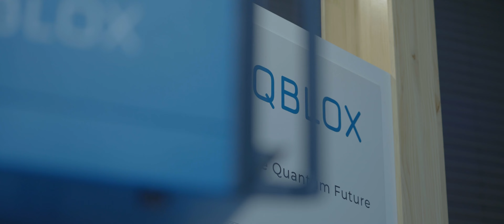Qblox | The European Quantum Space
The Quantum Flagship hosted the European Quantum Space in the frame of the Mobile World Congress 2022.

Based in the Netherlands, Qblox is developing scalable and low-latency qubit control equipment to support scientists and institutions worldwide